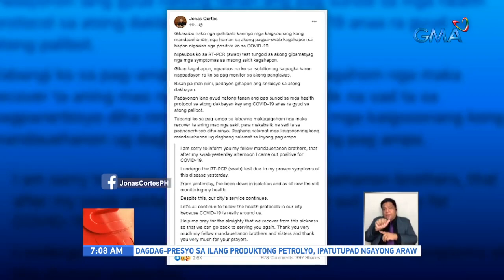Mandaue, Cebu Mayor tests positive for COVID-19 | UB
Mandaue, Cebu Mayor Jonas Cortes announced that he was infected with the severe respiratory disease caused by the novel coronavirus.

Unang Balita is the news segment of GMA Network's daily morning program, Unang Hirit. It's anchored by Arnold Clavio, Susan Enriquez, Ivan Mayrina, Connie Sison, and Mariz Umali, and airs on GMA-7 Mondays to Fridays at 5:30 AM (PHL Time). News updates on COVID-19 (coronavirus disease 2019) and the COVID-19 vaccine